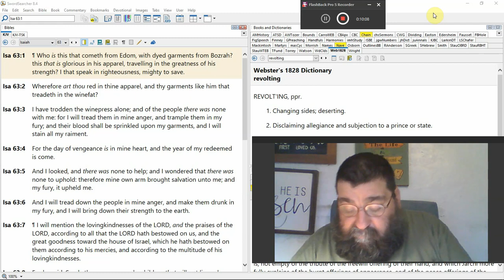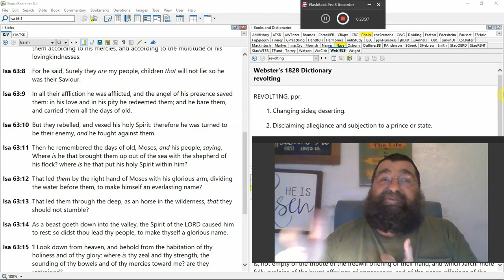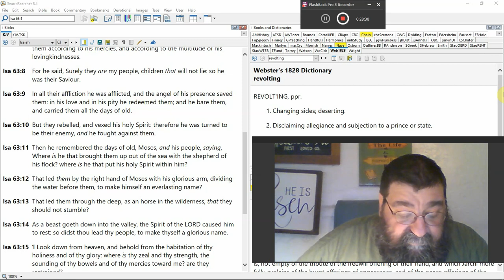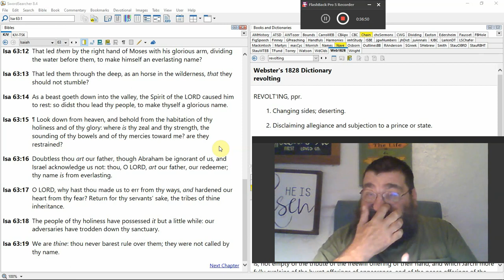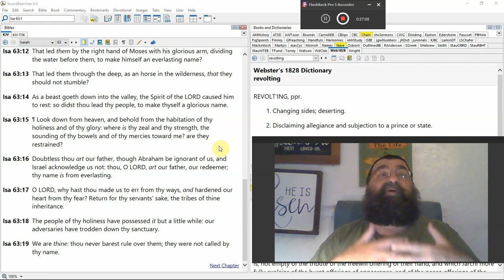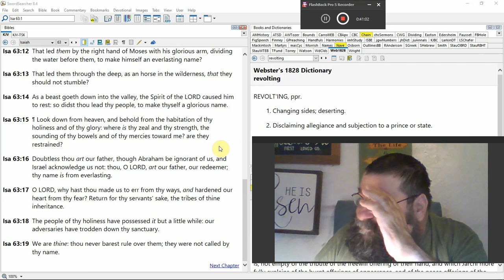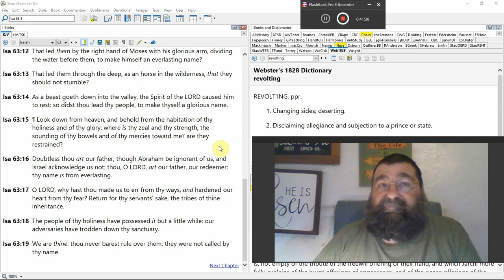The 2nd Advent of Jesus Christ, The Lion Roars Isaiah 63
A clear picture of the angry God, Jesus' return to trample His and Israel's enemies. To carry Israel, God's people, home into the Promised Land where God will plant her.